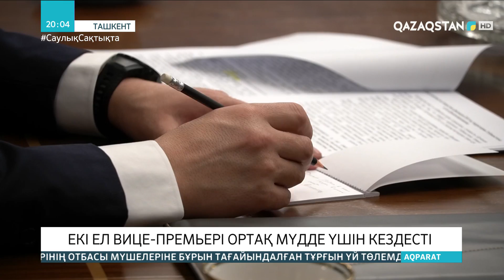Қазақстан мен Өзбекстан вице-премьерлері ортақ мүдде үшін кездесті